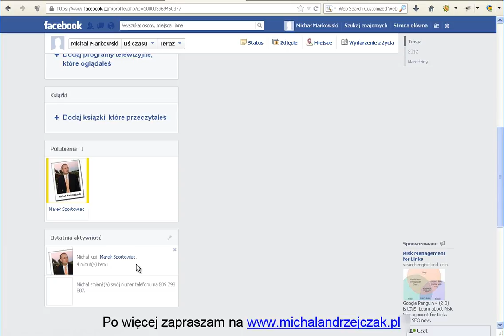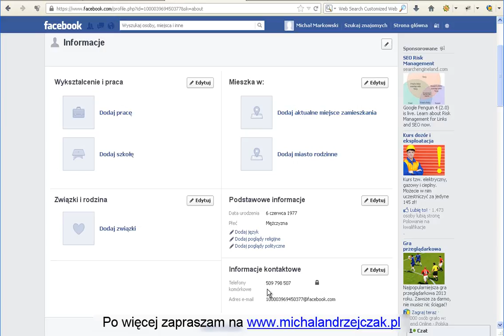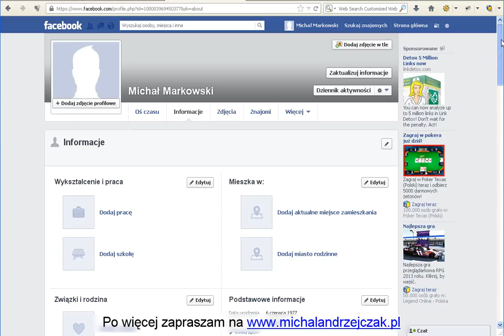Jak Stworzyć, Założyć Konto, Profil Na Facebooku - Konfiguracja.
Facebook bez tajemnic czyli wszystko o Facebooku.

- jak stworzyć profil na facebooku
- jak stworzyć konto na facebooku
- jak założyć konto na facebooku
- jak stworzyć fanpage na facebooku
- jak dodać zdjęcie na facebooku
- jak usunąć fanpage na facebooku
- jak usunąć stronę na facebooku
- jak usunąć konto na facebooku
- jak dodać znajomych na facebooku
- jak usunąć lubię to na facebooku (nie lubię)
- jak opuścić grupę na facebooku
- reklama na facebooku
- jak się reklamować na facebooku
- jak zrobić wydarzenie na facebooku
- jak zmienić adres strony na facebooku

Zapraszam też na mój blog gdzie można poczytać dużo więcej na temat Facebooka oraz na inne, ciekawe tematy:

Dziękuję za obejrzenie filmu Jak Stworzyć, Założyć Konto, Profil Na Facebooku - Konfiguracja.